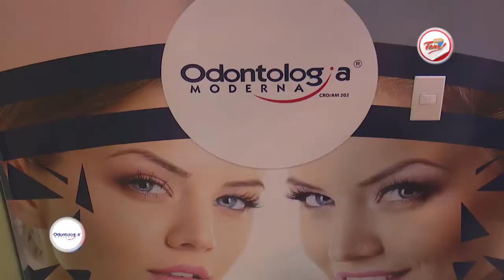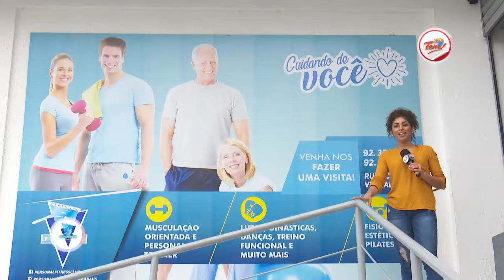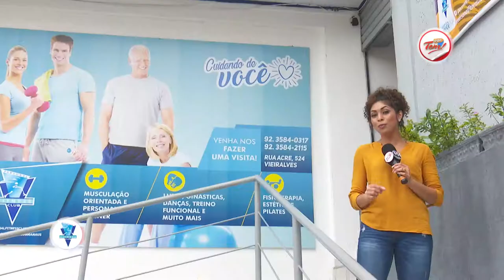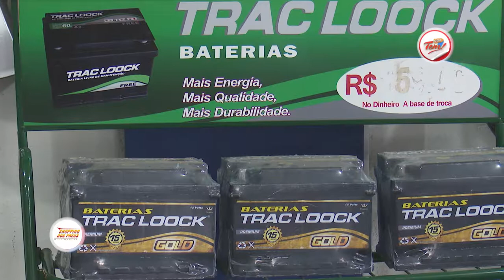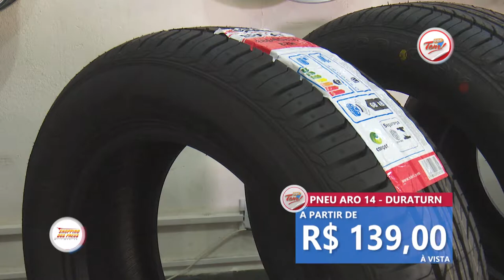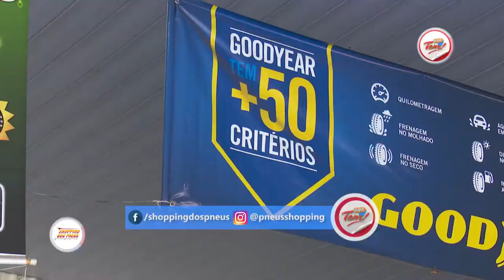Programa Aqui Tem - 09 12 2017 (02º Bloco)